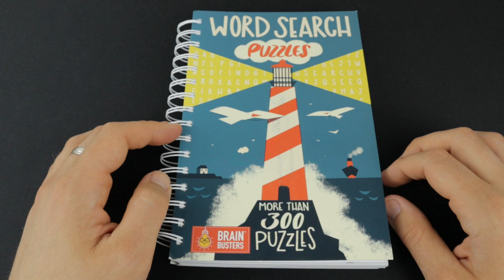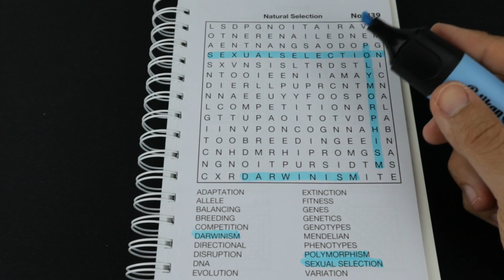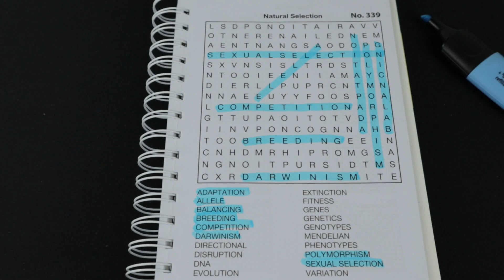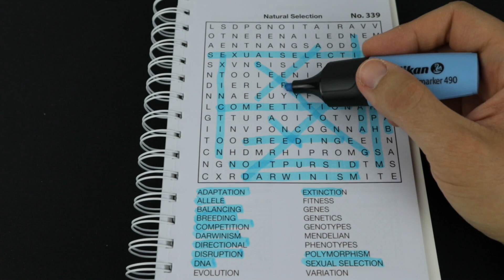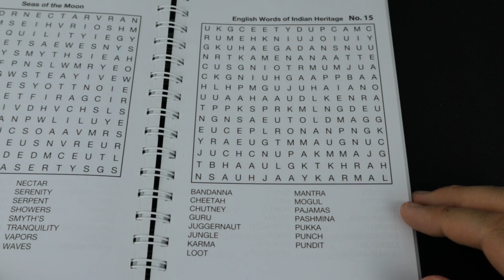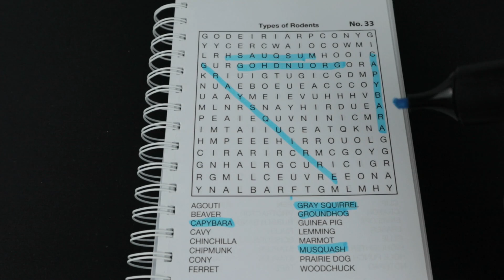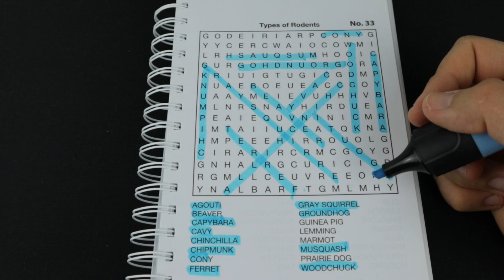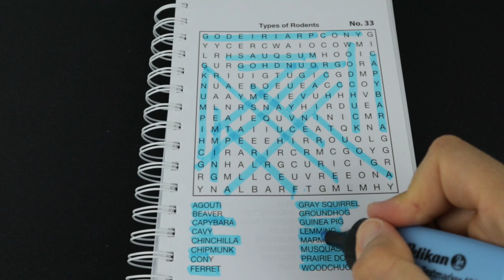ASMR Word Search Puzzle (Whispering) - Natural Selection / Rodents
Welcome to ASMR Word Search Puzzle. In this video we will be searching for natural selection and rodents. Relax and Enjoy!